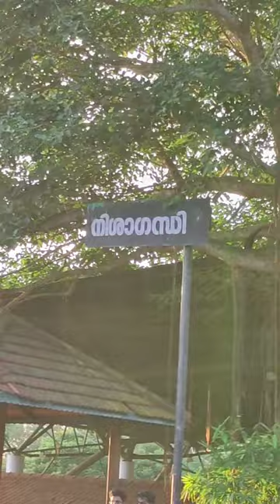Tvm#2 നിങ്ങൾ കേൾക്കാത്ത കനകക്കുന്നിന്റെ ചരിത്രം | KANAKAKUNNU PALACE TRIVANDRUM | History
Kanakakkunnu Palace is situated in Thiruvananthapuram near the Napier museum,Kerala. Today the palace and its sprawling grounds are the venue for many cultural meetings and programmes. It is said to be built by Sree Moolam Thirunal(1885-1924) with the help of Viswabrahmin, the palace served as the main venue for royal banquets. In the past It has been later used by the Travancore royal family. Located about 800 meters north east of the Napier Museum in the heart of Trivandrum. city.

Creators and Social Media Links:

Abin Babu(Edits)
Vipin(Camera)
Merin reji(Audio Mix)